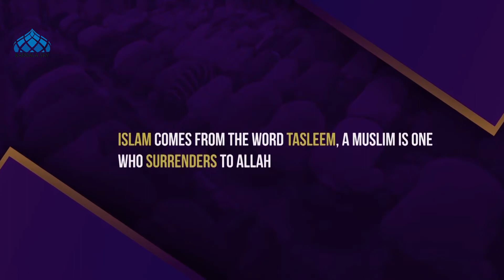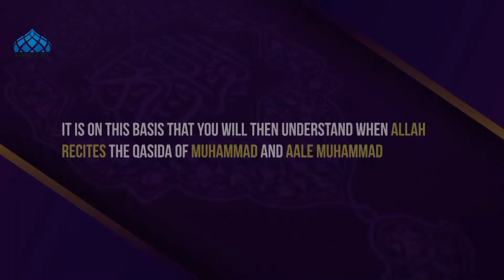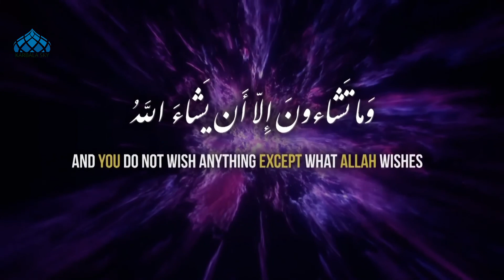obstacles in knowing Allah (God) swt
What I want VS what ALLAH wants